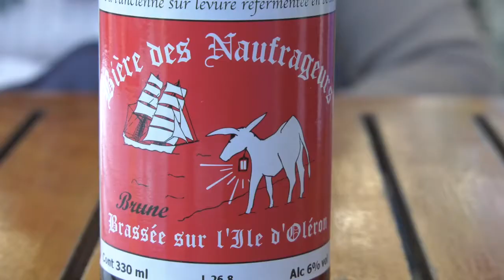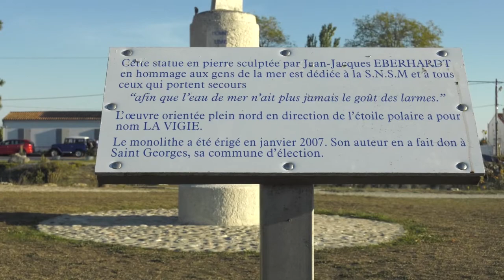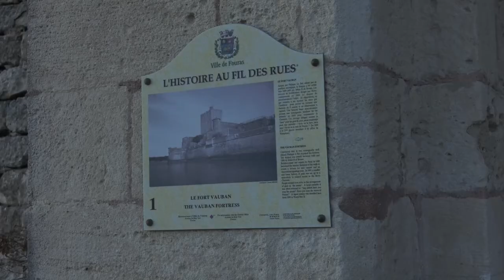Rochefort e dintorni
Viaggio in Charente Maritime, tra Rochefort Fouras e L'ile D'Oleron, Villaggi che vivono principalmente di pesca e della cultura di ostriche famose in tutto il mondo